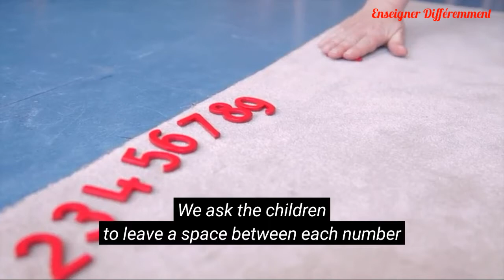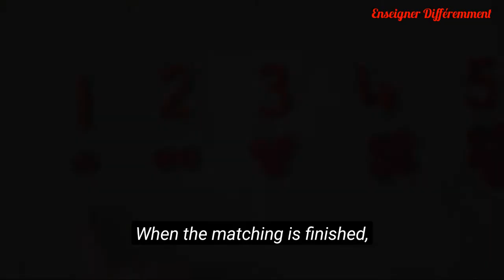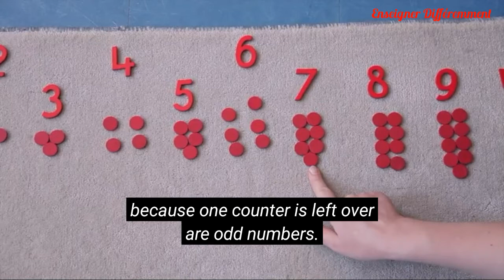Efficace méthode pour présenter les nombres et les chiffres pairs et impairs | Learn Mathematics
@Enseigner Différemment